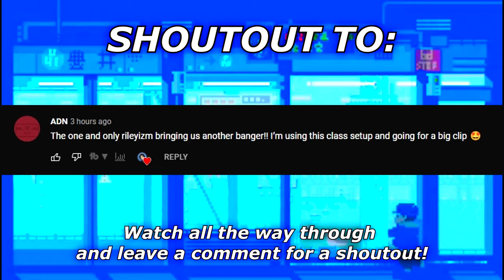the most SATISFYING SNIPER in Black Ops Cold War.. (BEST Pelington 703 Class Setup)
0:00 - 1:53 Introduction
1:53 - 3:24 Best PELINGTON 703 Class Setup
3:24 - 8:58 INSANE 110 Kill Gameplay + Nuclear!
8:58 Outro

MASTER PRESTIGE sniping..
prestige master
900 hours of sniping experience on cold war..
SNIPING IN THE VANGUARD BETA (COD: VANGUARD GAMEPLAY)
I have 1000 Kill Chains
NEW MAPS Slums, Echelon & Showroom in Black Ops Cold War
NEW Faceoff 6v6 Gamemode
NEW 12V12 Moshpit Gamemode
Cold War Cronus Zen Accusations
Cold War Hackusations
prestige master season 6
I got banned because of my snipes.. (black ops cold war)
NEW MAPS Deprogram, Amerika & Gluboko in Black Ops Cold War
Cold War Hackusations
Cold War Sniping Tips
FASTEST BEST LW3 Tundra Gameplay
FASTEST BEST Axial Arms 3x LW3 Tundra Class Setup
FASTEST BEST Pelington 703 Gameplay
I sniped for 1000 hours on cold war.. here are the results